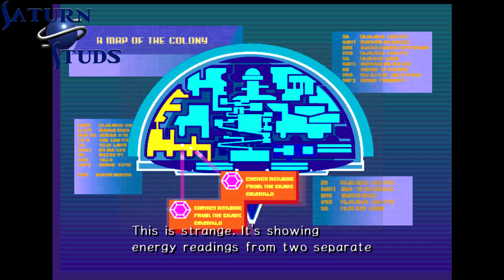Rail Shooter | Sonic Adventure 2 Episode 10 | Saturn Studs Live!